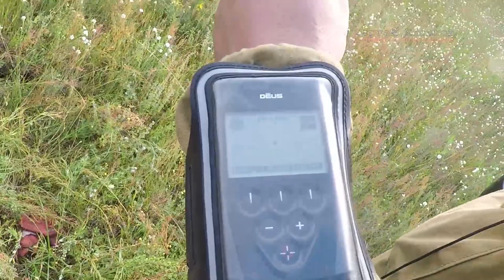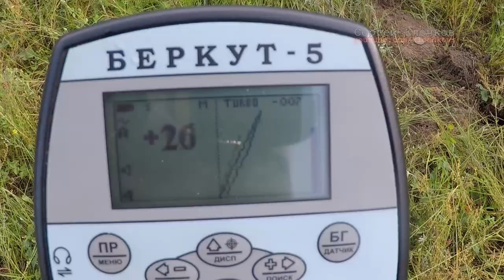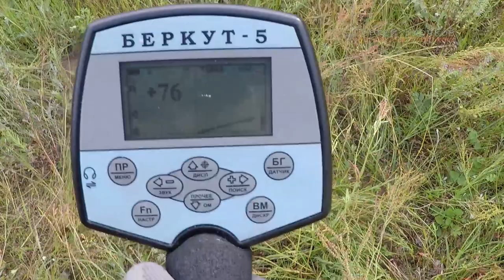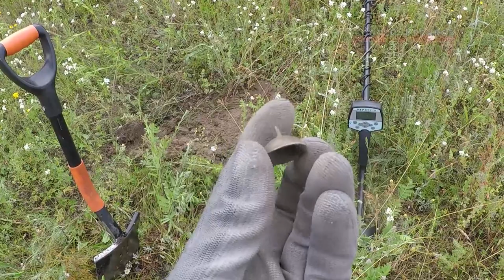Поиск монет Беркут 5 и DEUS деревня А